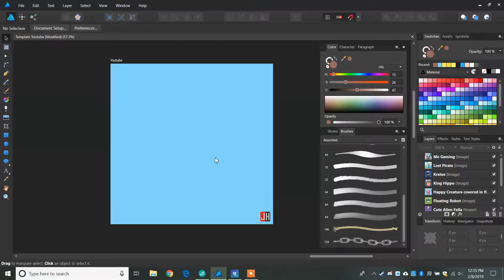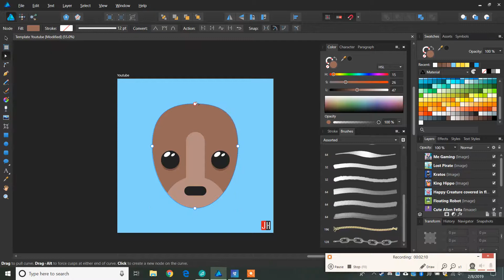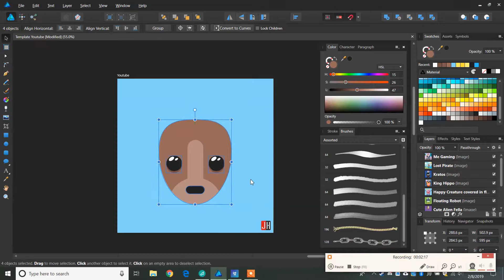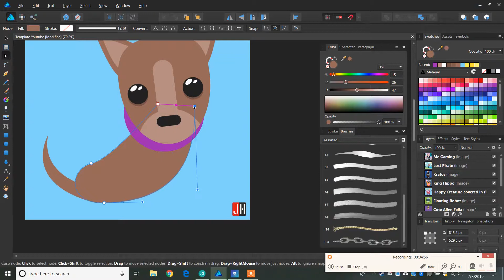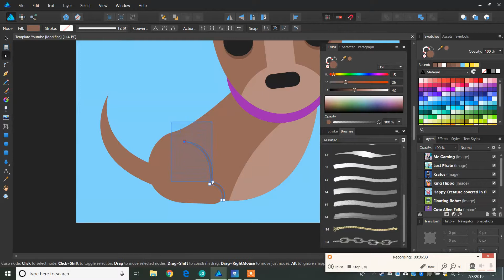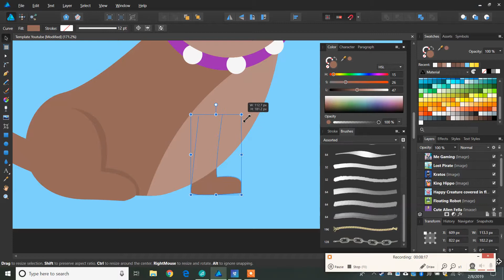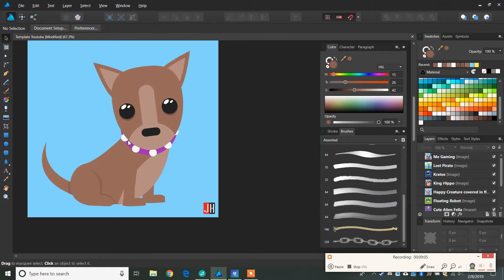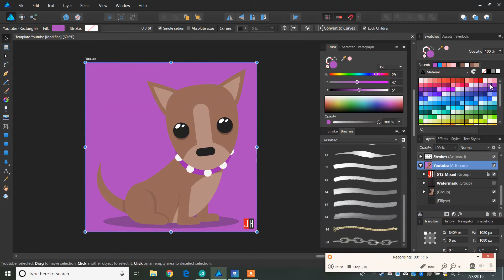How to Draw a Cute Little Puppy - Vector Speed Art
Vector Art with Affinity Designer, creating a Cute Little Puppy!  Follow along to learn the basics of creating vector art.  These concepts can be used in Affinity Designer, Adobe Illustrator, Gravit Designer, and Inkscape.